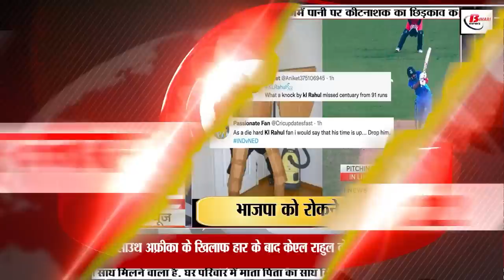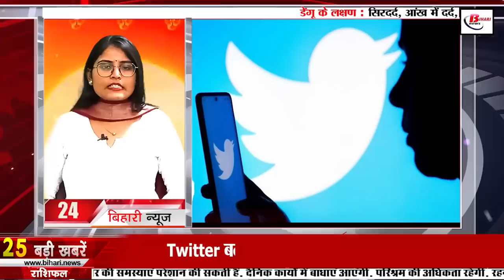Daily Bihar News of 31st October 2022.Chhath Puja Mahaparva,RajgirZoo Safari,Patna airport,CM Nitish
Daily Bihar news of 31st October 2022 of all districts in Hindi.Chhath Puja Mahaparva,RajgirZoo Safari,Patna airport,CM Nitish,Weather of Bihar,Chhath Puja ­
1. The end of ChhathMahaparva by offering Argha to the rising sun today
Chhath Puja, the great festival of folk faith, started on 28 October with Nahay Khay. On the previous day, the Chhath devotees offered Argha to Lord Bhaskar, the astachalgami. A lot of crowd was seen at the ghats of all small and big cities and villages including the capital Patna. So much crowd gathered at the ghats of the capital that they lost their sweat in handling the administration. At the same time, this four days of great rituals are coming to an end by offering Argha to the rising Lord Bhaskar. Chhath festival is considered very auspicious in Hindu religion. It is believed that by performing this festival, Mata VI is pleased and fulfills all the wishes of her devotees. Chhath is one such festival which is completely dedicated to nature. In this, the sun is worshiped, in which special attention is given to cleanliness and purity. And the sun is the only visible deity that we see every day.

2. PunyarkaSunTemple is very special because of this
Along with Bihar, Chhath Puja is celebrated not only in the country but also abroad, in such a situation, we will take you to visit a special Sun temple which is located in Bihar itself. This Sun temple located in Pandarak village towards the east, about 75 km from the capital Patna, is quite alive among the people, it is said that Samba, a descendant of Lord Krishna, suffered from leprosy due to which Samba had built grand sun temples at 12 places of the country. . Punyarka Surya Mandir is one of those 12 temples. This is the only temple in the country which is situated on the banks of river Ganges and there is a sanctum sanctorum. Thousands of crowds gather here during the four-day festival of Chhath. There is a unique combination of faith and belief. Here we would like to show you some pictures which are from last night i.e. on the first Argha day of Chhath, on this day special adornment of the sanctum sanctorum located in the temple is done and aarti is performed. After the aarti, mainly pada is distributed as prasad. It is said about this temple that whoever comes here with a true heart, his wish gets fulfilled. Especially those who have the problem of skin disease, it goes away. After the fulfillment of the wish, people from far and wide also come here to perform Chhath.

3. Fill the application for the Central Teacher Eligibility Test from today
4. Today we will talk about Vindhyavasini Devi in ​​Bihari identity
5. Lakhs of devotees reached Devark Sun Temple so far

6. From this day you will be able to enjoy

7. Cannot change your name and gender in Aadhaar frequently

8. Gaya to Bangkok direct air service resumes

9. WeatherofBihar will be like this during morning Argh

10. Buying and renewing an insurance policy will be easy

11. 52 pairs of aircraft will fly from Patnaairport in cold weather,

12. AnswerkeyofSimultalaSchool Entrance Exam released
Bihar Board has released the answer key of Simultala Residential School, Jamui Entrance Exam. In the notification issued, it has been said that the answer key of question paper booklet set code-A, to J has been uploaded on the website of Bihar Board The answer key will be available on the web portal till November 3, 2022. Let us inform that the entrance examination of Simultala Residential School was held on 20 October. It was organized in 5 cities of the state. Students of class V studying in government schools had appeared in the examination. The entrance examination of Simultala Residential School was conducted for admission in class 6th.

13. The solution to the distribution of pension liability of Jharkhand-Bihar did not come out even after 22 years

14. The effect of new IT rules on social media platforms will be like this

15. PM Modi congratulated the countrymen on ChhathPuja

16. CMNitish gave Argh to Lord Bhaskar, Tejashwi reached Gangaghat

17. After Nitish, now Manjhi will also not campaign for RJD candidate

18. Prashant Kishor told the formula to stop BJP

19. Chirag Paswan will campaign for BJP

20. The only Lok Sabha MP of Bihar Congress reached Rahul Gandhi's India Jodo Yatra

21. Today's date is recorded in the history of India for many reasons.
22. Today we will talk about fake website in viral news

23. Twitter can increase the limit of 280 characters,

24. RRR becomes the biggest Indian film released in Japan

25. JDU Celebrates Its 19th Foundation Day
26. In this city of Bihar, Ravan Dahan takes place on the second Argha day.